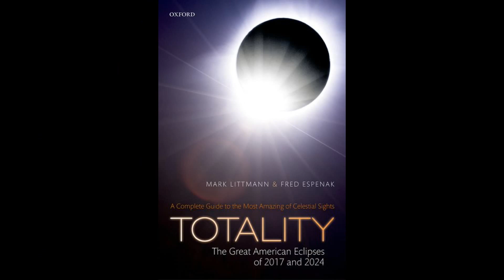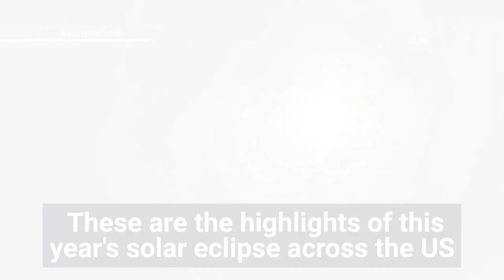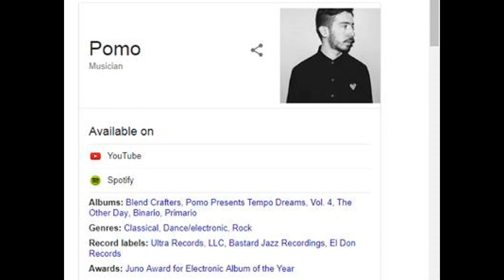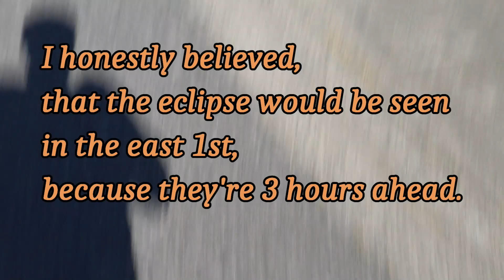Solar Eclipse 2017 - Do Your Eyes Hurt?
I have gathered here some info from across the continent, in order to present to you more interesting and exciting video, so you can learn, laugh, and live!
Total eclipse from Woodburn Oregon August 21st 2017 (Make sure to check out this channel. This guy's awesome!)
Bounce by Silent Partner - Youtube Video Library.